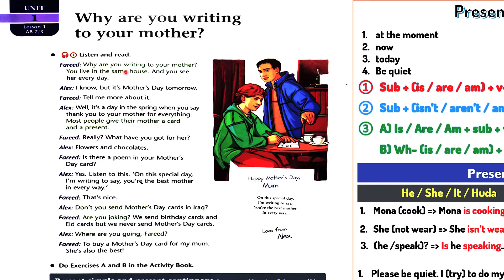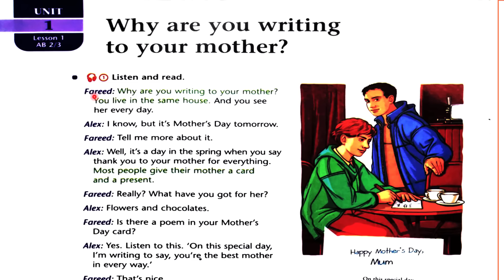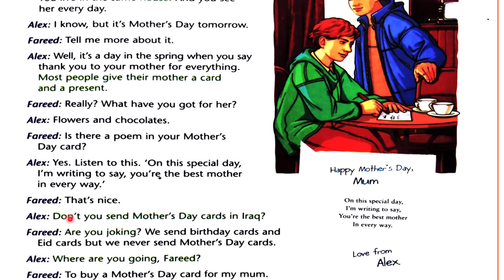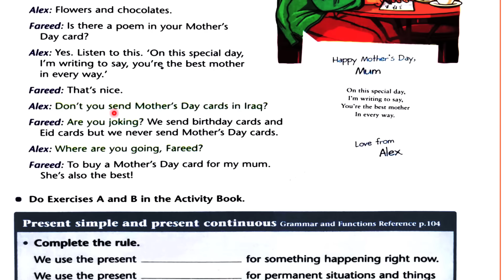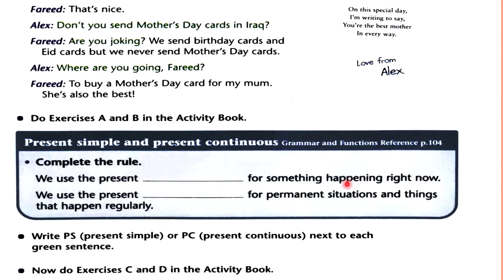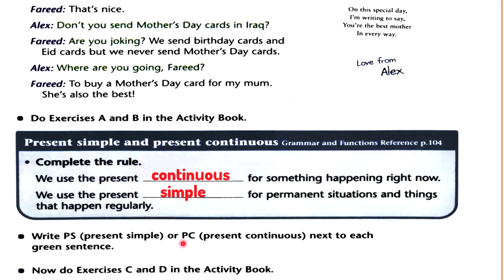صفحة 6 انكليزي خامس اعدادي 2025